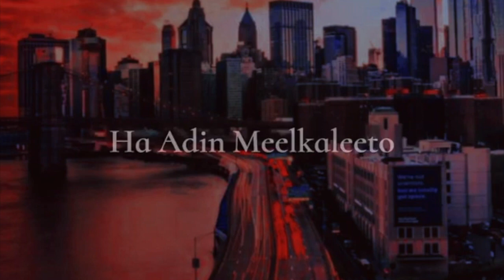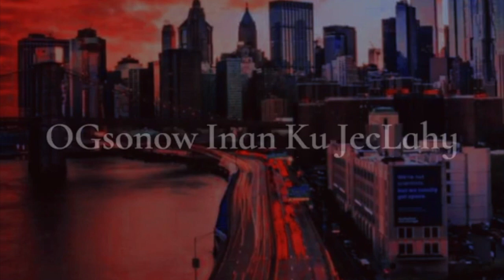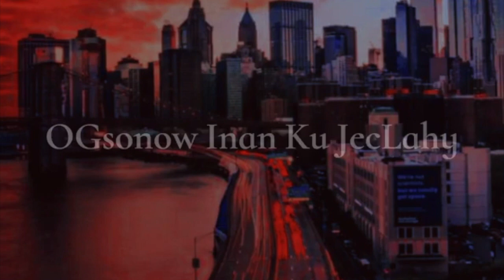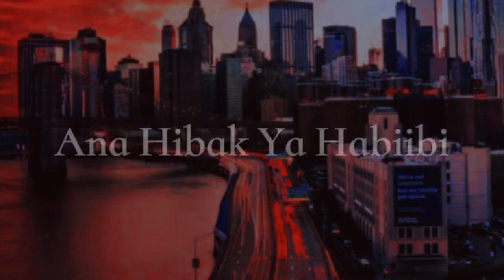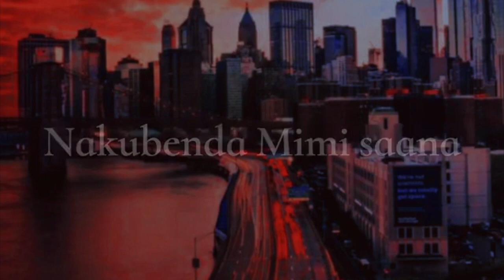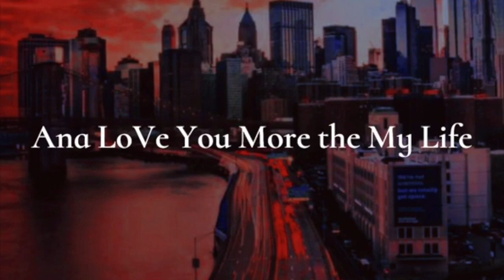Nimco Happy - Isi Nafta (and I love you more than my life) [1 Hour]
Obviously, this is NOT my song guys 😂

⚠️ ATTENTION ⚠️ While no copyright infringement is intended in any way, shape, or form; If you, the creator(s) of any music, or producer labels, wish to have any of these songs removed from this channel feel free to email me at  where it will be removed within a maximum of 1 week.